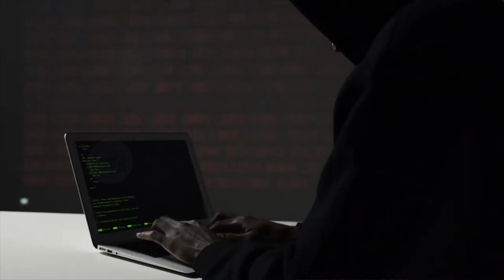Password and Its Importance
In the current digital world, security is essential to protect sensitive information from cyber threats and unauthorized access.
•  Passwords play a crucial role by acting as a primary defense mechanism, restricting access to personal and confidential data.
•  A password is a secret combination of characters used to authenticate a user's identity and grant access to a system, device, or online account.

Key Aspects of Passwords -
•   It acts as a digital lock to provide security and protection to sensitive personal, financial, and professional information of users.
•  Strong passwords help prevent identity theft by making it difficult for malicious actors to impersonate you online.
•  They help ensure the confidentiality of communications and transactions by restricting access.
•  It helps maintain privacy in online interactions
• A strong password policy helps organization in complying with best online practices
• It  mitigates security risks and vulnerabilities like phishing, brute force attacks etc.,
• It also mitigates the risk of reputation damage, and legal consequences resulting from compromised accounts.